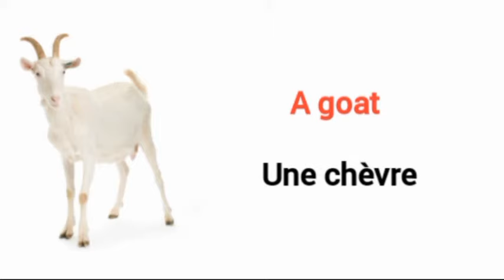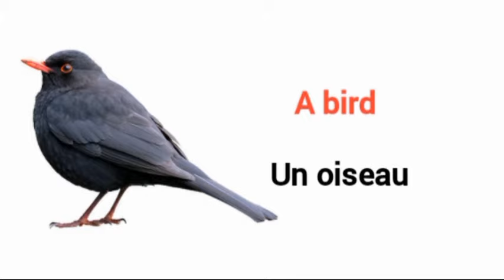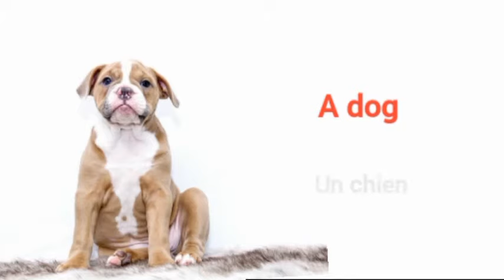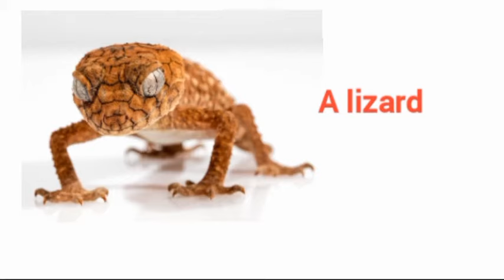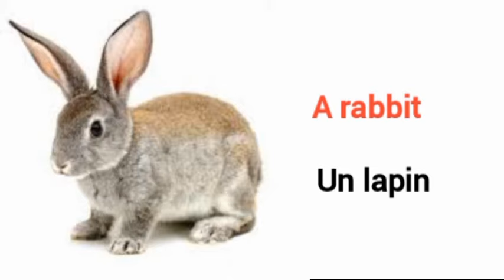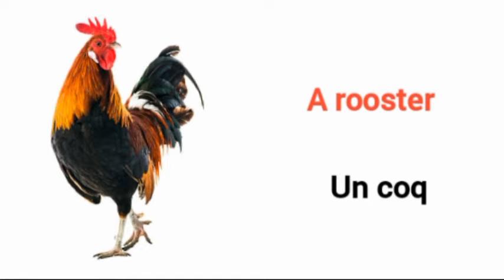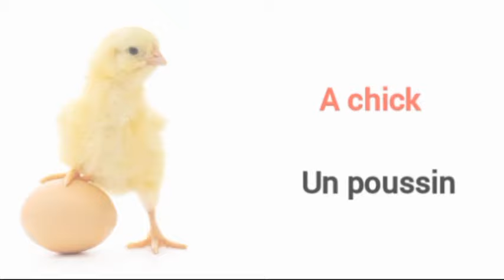ANIMALS VOCABULARY-Les animaux avec leurs images en Anglais pour débutants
5 CONSEILS ULTIMES POUR ACCELERER LA MAITRISE DE L'ANGLAIS:

1-) Lisez des livres et des articles qui vous passionnent en Anglais à haute voix de manière à entendre votre voix : Si vous lisez à haute voix en Anglais, votre expression orales en Anglais va s'accroitre beaucoup plus vite.

2-) Régardez des videos et vos series en Anglais :  l'objectif pour vous serait de transformer vos habitudes quotidiens en votre apprentissage. Cela va augmenter votre écoute en anglais.

3-) Ecoutez des chansons en Anglais: aimez-vous de la musique? Je vous conseille d'utiliser ce moyen pour accélérer votre écoute également en Anglais.

4-) Pratiquez l'écriture anglaise : on apprend en écoutant et en régardant, mais on mémorise plus vite en écrivant les mots. Je vous conseille de régarder toujours nos vidéos avec un cahier de note et un stylo.

5-) Parlez l'Anglais avec vos amis. Entourez-vous des amis qui parlent l'Anglais ou qui veulent aussi apprendre à parler l'Anglais.

~Laissez-nous vos avis dans les commentaires. Je réponds à tous les commentaires.
~Si cette vidéo vous a été utile, LIKEZ et PARTAGEZ.